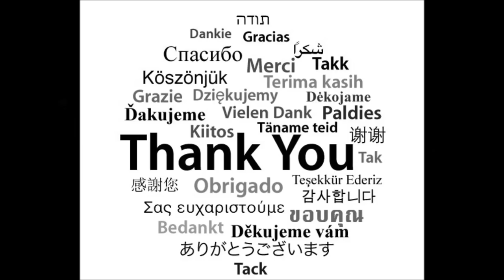Prakruthi N. Banwasi's Kannada to English (S4 Ep 11) First Steps JOBWORTHY 1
In this episode Prakruthi gives basic details of how your mindset is when it comes to English and also provides useful tips about how to better English in an easy and effective manner.

Prakruthi N. Banwasi provides easy effective tips to improve one's existing command over English through your Mother Tongue. Along with English, tips about Linguistic ability, Contemporary Corporate Communication norms and Professional Behavior work wonders for people who aim to better their communication and thus optimize their effectiveness while minimizing their efforts. Better your existing ability to use English by watching this series.

Contact Prakruthi N. Banwasi 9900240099 for Classes in Jayanagar and Malleswaram / Online Classes / Books / DVDs and 1-2-4 Month Job Oriented Courses.